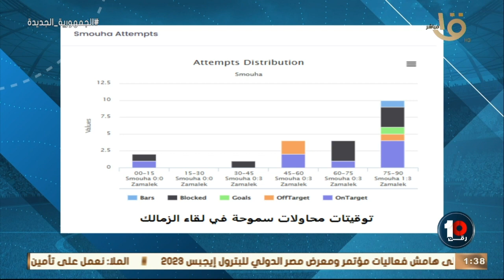🔥🔥🔥محمد خليفة يحلل مباراة الزمالك وسموحة وسبب اختلاف اداء لاعبي الأبيض : سموحة لعب جيم أكبر منه 🔥🔥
🔥🔥🔥المحلل الرياضي محمد خليفة يحلل مباراة الزمالك وسموحة وسبب اختلاف اداء لاعبي الأبيض : سموحة لعب جيم أكبر منه 🔥🔥